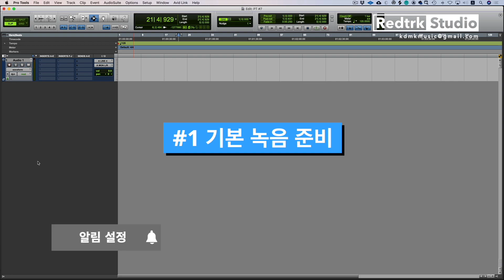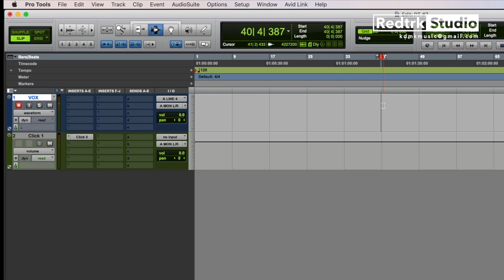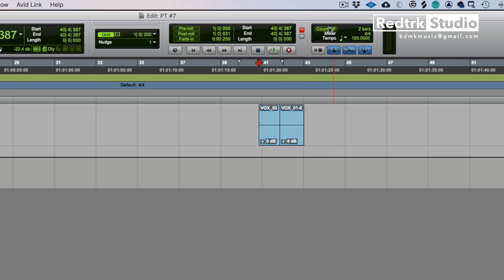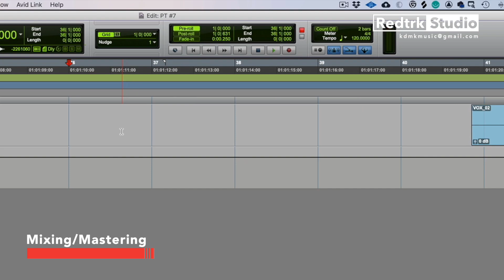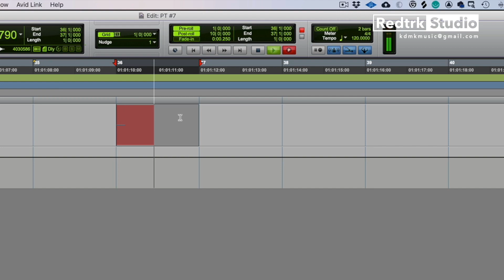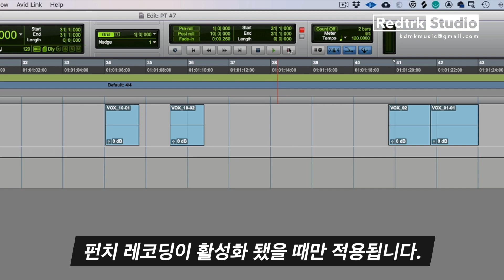프로툴에서 녹음하기 Part. 1 / 프로툴에서 녹음하는 방법 & 펀치 레코딩 / 프로툴 팁 #7 / Pro Tools Tips #7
오늘은 프로툴 ( Pro Tools )에서 녹음하는 방법과 펀치 레코딩 등 알아두시면 유용한 팁들에 대해서 알아보겠습니다.

1. 여러분의 곡을 1절이나 1분정도 길이로 보내주세요.
2. 파일은 24 Bit / 48 kHz 이상의 WAV 파일로 보내주세요.
3. 실제 작업이라 생각하고 마스터링 해서 보내드립니다.
4. 결과물이 마음에 드시면 정식으로 마스터링 의뢰를 해주세요.

☑️ 모든 문의 및 의뢰는 이메일과 카톡으로 진행되며 테스트 마스터링 버전은 mp3만 제공 됩니다.